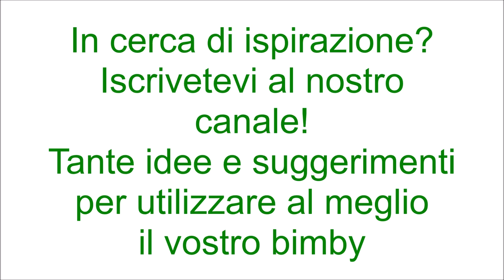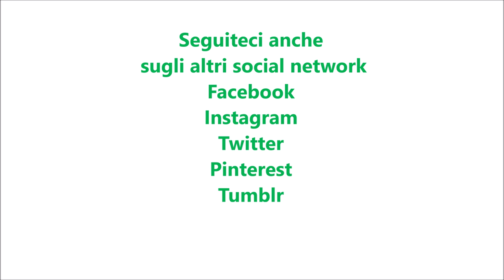Chili con carne per bimby TM6 TM5 TM31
Ingredienti:
500 g di fagioli precotti
1 cipolla
500 g di carne tritata
½ spicchio d'aglio senz'anima
400 g di polpa di pomodoro
50 g di vino bianco
½ peperone
30 g di olio e.v.o.
1 peperoncino piccante
timo q.b.
sale e pepe q.b.
1 cucchiaino di zucchero di canna